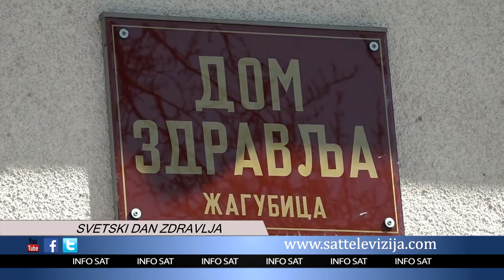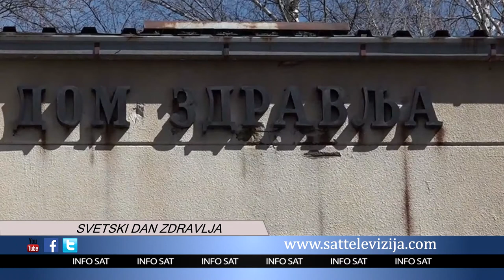SVETSKI DAN ZDRAVLJA